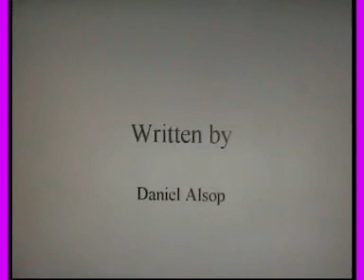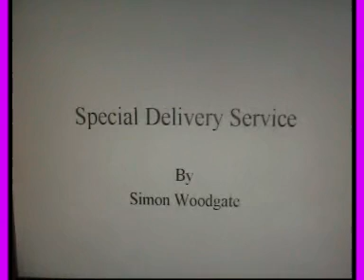Thomas & Friends ep 57 Spring Fever for James part 4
Here's the final part.